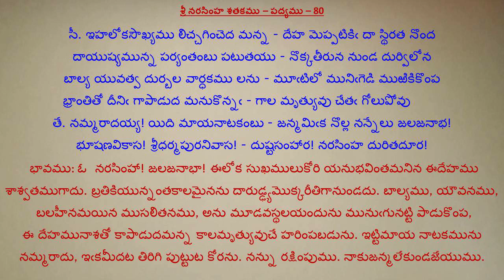080-శ్రీ నరసింహ శతకము-ఇహలోక సౌఖ్యము లిచ్చగించెదమన్న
Credits:
Narasimha Satakam-Videos-శ్రీ నరసింహ శతకము
Video Prepared by: K Thyagarajulu
పద్యము - భావము:
సీ. ఇహలోకసౌఖ్యము లిచ్చగించెద మన్న - దేహ మెప్పటికిఁ దా స్థిరత నొంద
దాయుష్యమున్న పర్యంతంబు పటుతయు - నొక్కతీరున నుండ దుర్విలోన
బాల్య యువత్వ దుర్బల వార్ధకము లను - మూఁటిలో మునిఁగెడి ముఱికికొంప
భ్రాంతితో దీనిఁ గాపాడుద మనుకొన్నఁ - గాల మృత్యువు చేతఁ గోలుపోవు
తే. నమ్మరాదయ్య! యిది మాయనాటకంబు - జన్మమిఁక నొల్ల నన్నేలు జలజనాభ!
భూషణవికాస! శ్రీధర్మపురనివాస! - దుష్టసంహార! నరసింహ దురితదూర! 80

080-శ్రీ నరసింహ శతకము-ఇహలోక సౌఖ్యము లిచ్చగించెదమన్న
తాత్పర్యము: ఓనరసింహా! జలజనాభా! ఈలోక సుఖములుకోరి యనుభ వింతమనిన నీదేహము శాశ్వతముగాదు. బ్రతికియున్నంత కాలమైనను దారుఢ్ఢ్య మొక్కరీతి గానుండదు. బాల్యము, యౌవనము, బలహీనమయిన ముసలి తనము అను మూడవస్థలయందును మునుఁగునట్టి పాడుకొంప, ఈ దేహము నాశతో కాపాడుదమన్న కాలమృత్యువుచే హరింపబడును. ఇట్టిమాయ నాటకమును నమ్మరాదు, ఇఁకమీదట తిరిగి పుట్టుట కోరను. నన్ను రక్షింపుము. నాకుజన్మ లేకుండజేయుము.